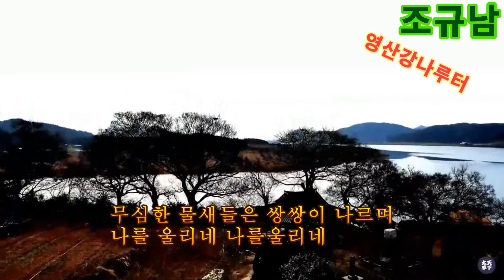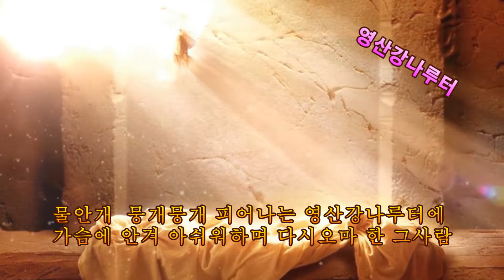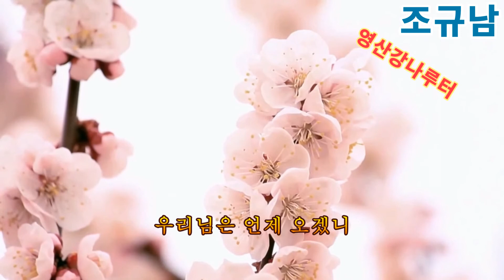가수 조규남 영산강 나루터 [가사자막]